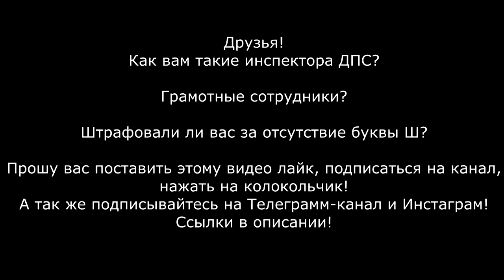Гаишники - нарушители убегают от граждан, не представляются, знак Ш не вешают, но других штрафуют!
В Главных ролях инспектора Денисенков и Малышев